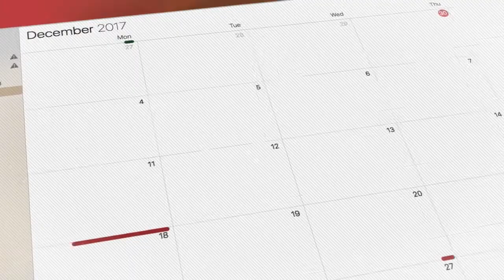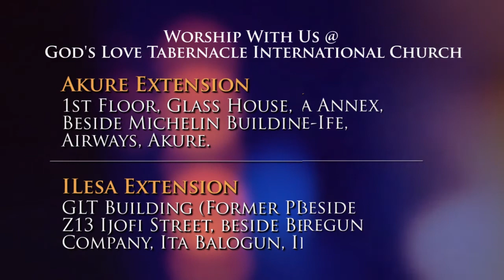July 17: You Will Never be Stranded by Pastor Segun Obadje (E881)